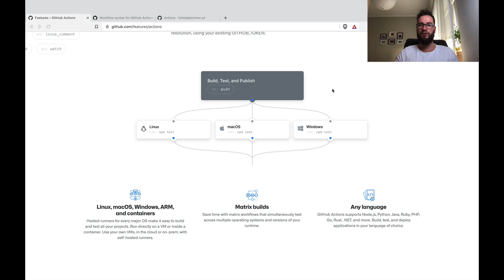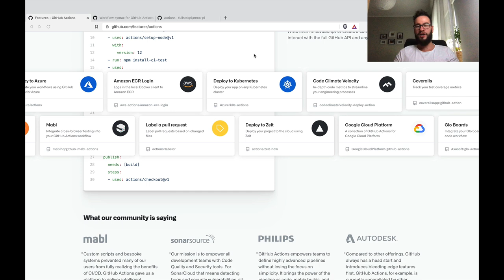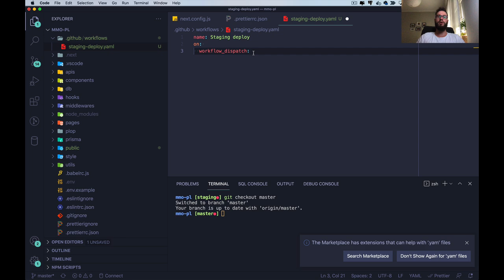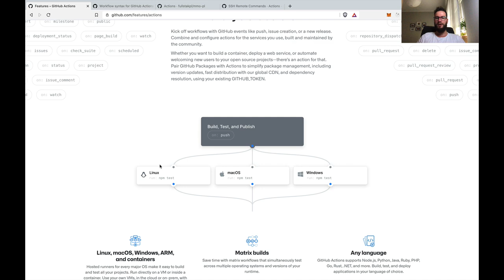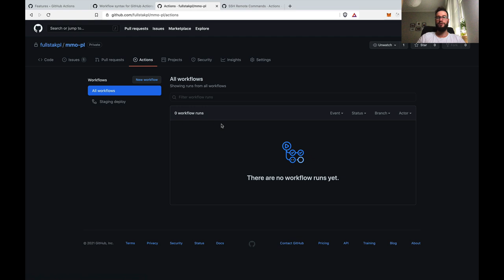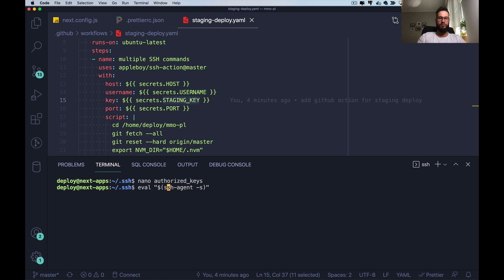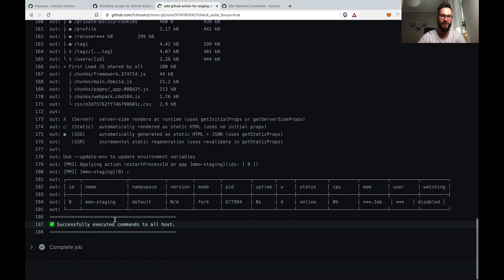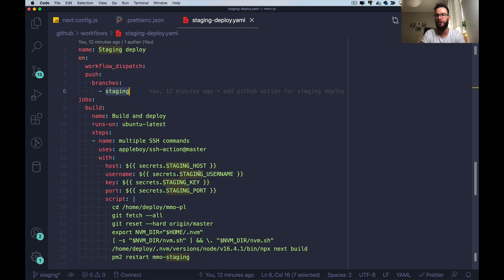Github Actions - Wykonywanie poleceń SSH, automatyczny deploy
Z tego wideo dowiesz się czym jest Github Actions oraz jak w prosty sposób zautomatyzować deploy kodu na własny serwer VPS. W tym konkretnym przypadku posłużyłem wtyczką, która umożliwia wykonywanie poleceń przez SSH.

0:00:00 - Co umożliwia Github Actions?
0:03:00 - Nowe workflow
0:06:00 - Marketplace Github Actions
0:07:40 - Wykonywanie poleceń SSH
0:10:20 - Sekrety
0:12:00 - Klucz dostępowy do serwera
0:13:30 - Manualne odpalenie workflow
0:16:00 - Automatyczny deploy z brancha